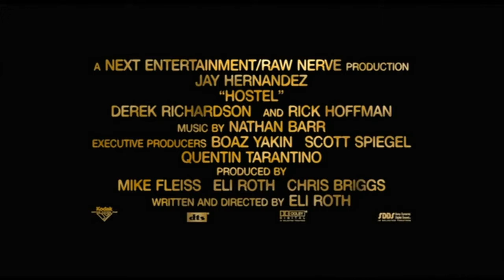Hostel (2005) Official Red Band Trailer